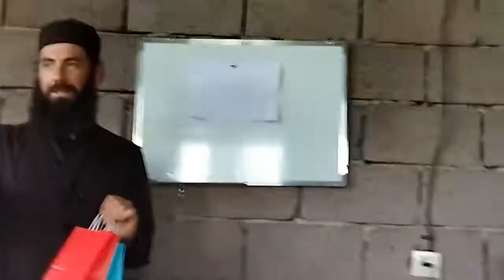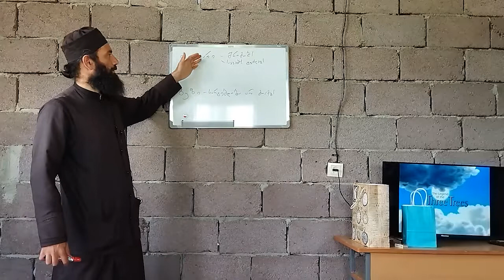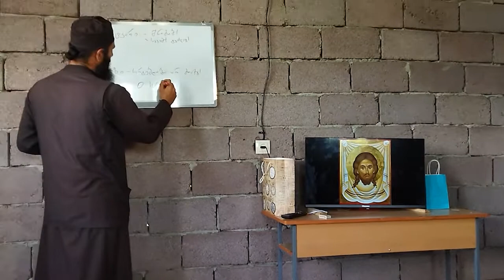საკვირაო სკოლა სოფ. ქერეში 15.07.2021წ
საკვირაო სკოლა სოფ. ქერეში